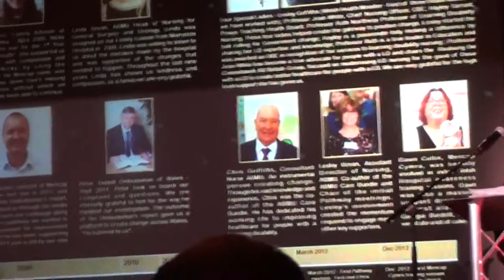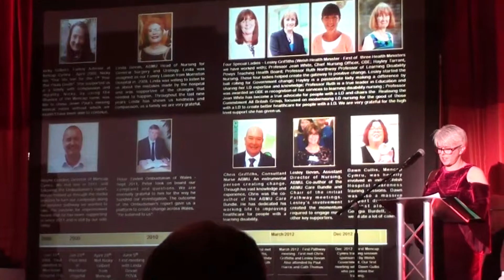paul Ridd Foundation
annual ball